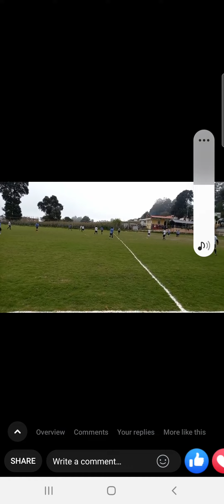October 10, 2022